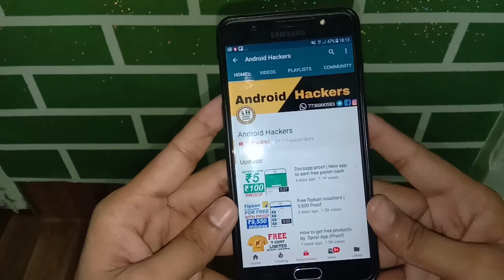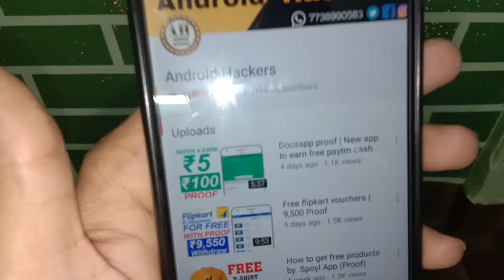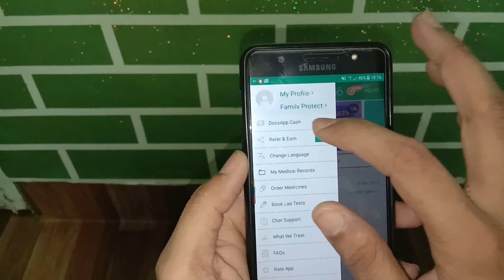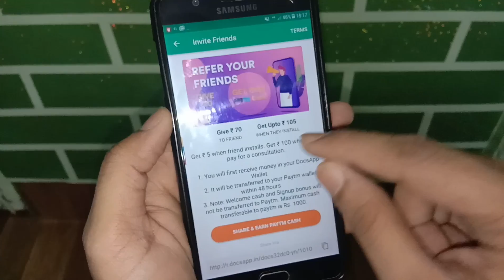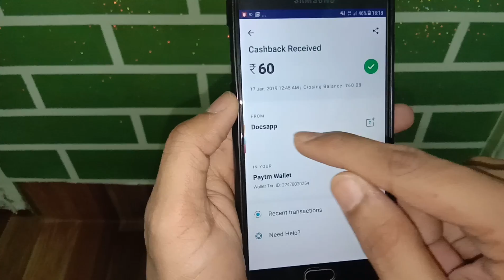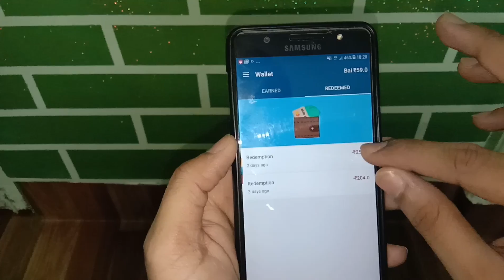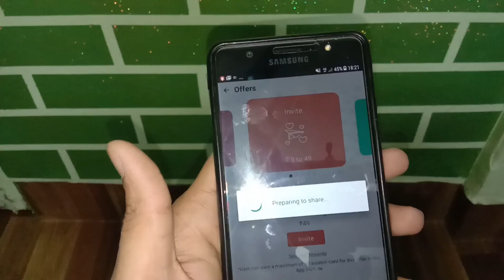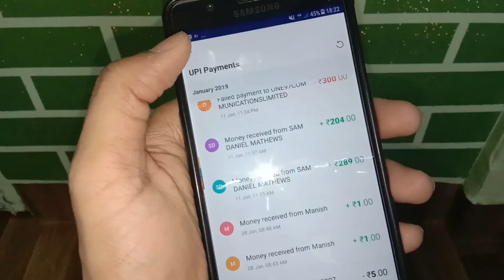New app to earn paytm cash ! paytm se paise kaise kamaye | Genuine & Unique